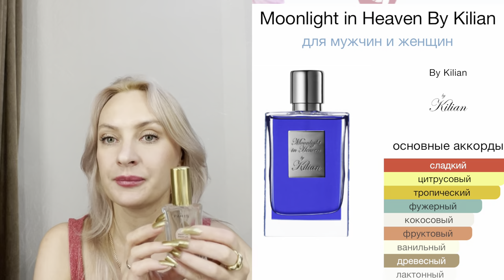Какие ароматы Планирую первые 2 недель Июля???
10% на все (от 2500₽), суммируется со всеми скидками и акциями